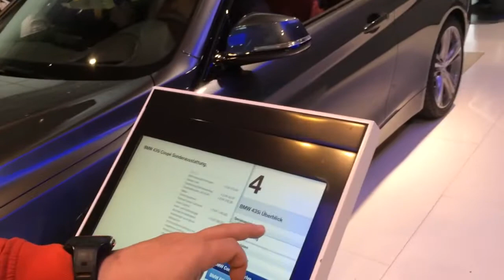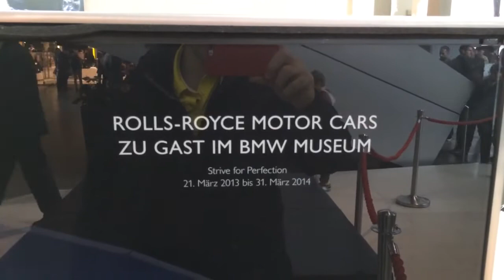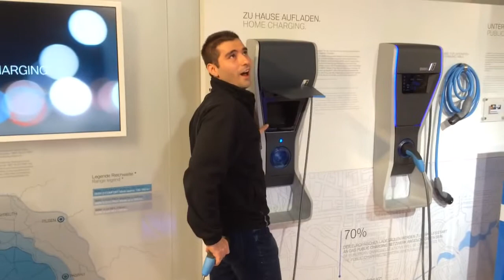BMW world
All about BMW 2013